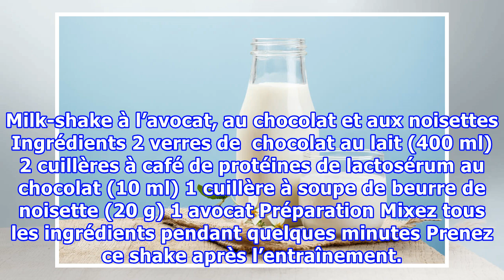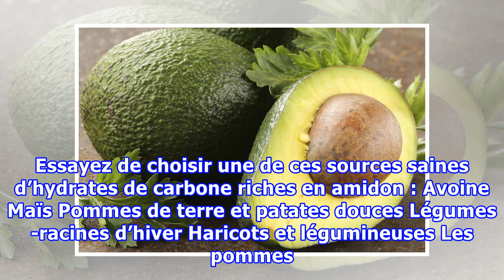7 aliments pour prendre du poids de manière saine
7 aliments pour prendre du poids de manière saine
7 aliments pour prendre du poids de manière saine Si vous voulez prendre du poids, il vous faut choisir des graisses saines qui fournissent des nutriments permettant de développer les muscles mais qui ne mettent pas en danger votre santé. Pour certaines personnes, prendre du poids ou de la masse mus...